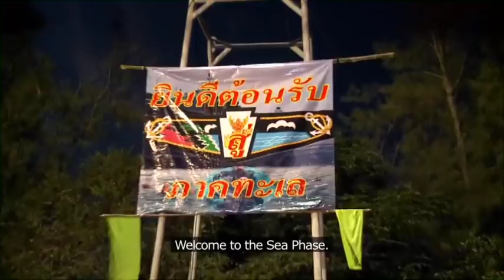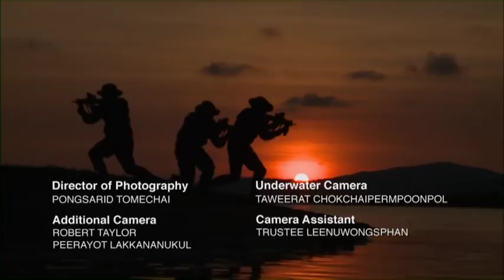Thai Marine Reconnaissance | Special Forces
The Thai Marine Recon are one of the world's elite special forces. Their job takes them deep behind enemy lines to clear the path before the main marine brigade hit the enemy. Stealth, strength and speed are needed to make the grade. Infiltrating the communist insurgent base in the notorious tropical jungles of southern Thailand in 1970's, the Thai Marine Reconnaissance gathered intelligence and executed successful raids. These men have to be able to operate in the harshest of conditions. Forged from the sea, they need to be as comfortable moving on land and in the air. But before Marine Recon hopefuls can join this unit, they will be toughened by the hardest 3 months of their lives. We reveal what pushes the men to go beyond their limits and what it takes to be in the Thai Marine Recon.

We never plays it safe or hits the brakes! Danger TV is always bringing you the best in Crime, Sports, Military, Dangerous Animals, and Disaster programming anywhere on Youtube. New episodes released daily, so check back often for the best in extreme content!